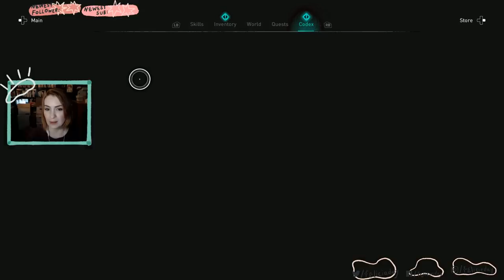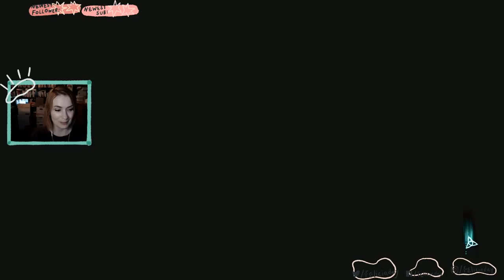Felicia Day plays Assassin's Creed Valhalla! Part 1!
My play-through of Assassin's Creed Valhalla! Original air-date: November 9th 2020.

Thumbnail by the brilliant Bloody Albatross!